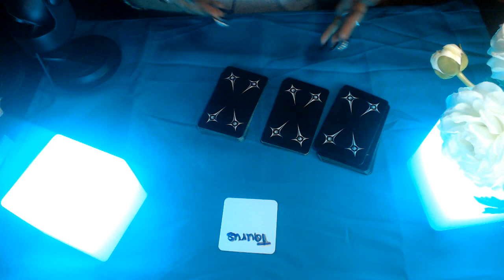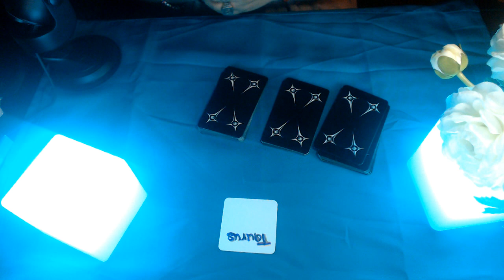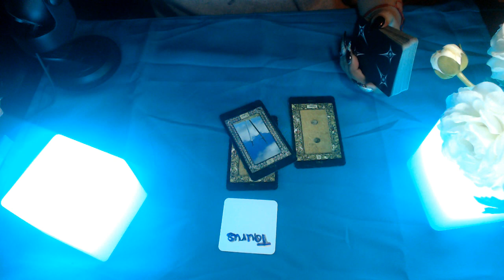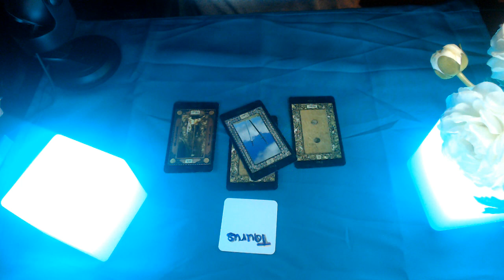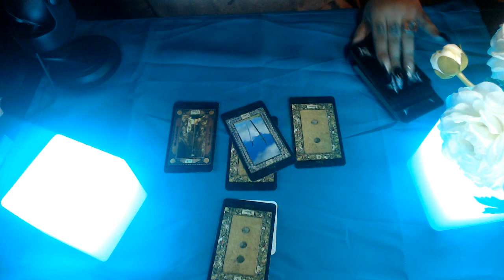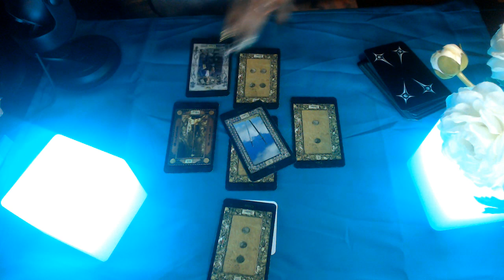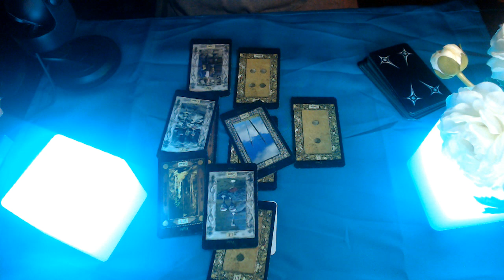Taurus June 2020 "Take Action"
Hello my lovelies here is the monthly tarot reading for all zodiac signs for June 2020 lets see what spirit has to say for the  month of June  Hope you guys are staying safe and your family as well enjoy!

3 Card Reading
30 Min Reading
1 Hr Reading